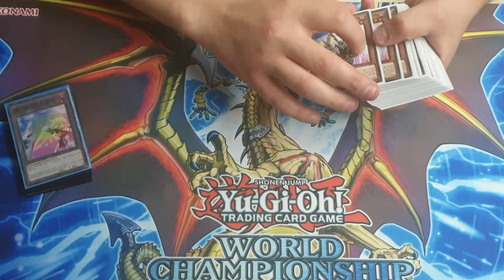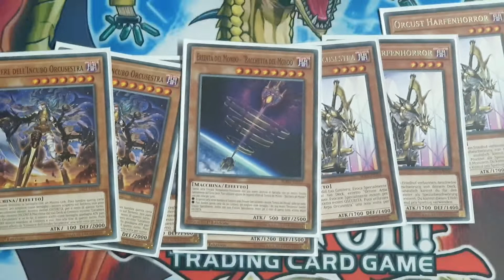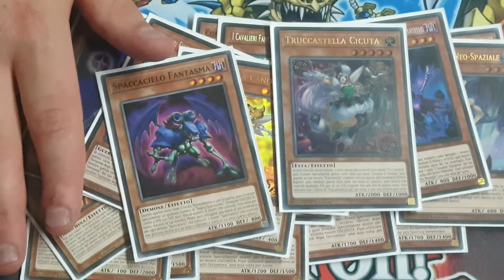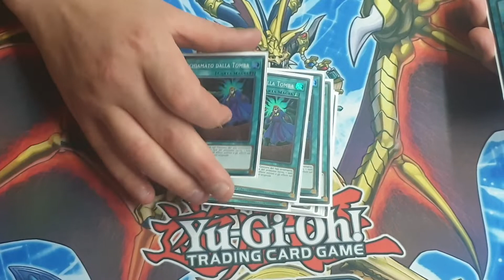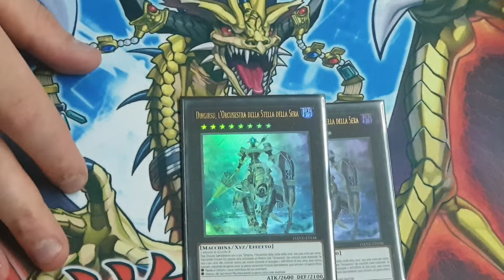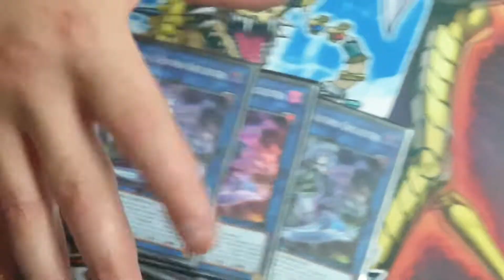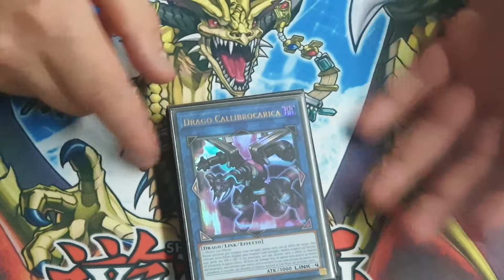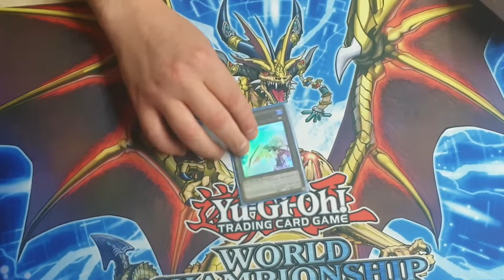Deck Orcust Luglio 2019 - Deck Profile Dell'Amico Del Nonno #5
BuonCiao Ragazzi...^^

In questo video vi mostro il deck di Yu-Gi-Oh! Orcuestra di un amico.